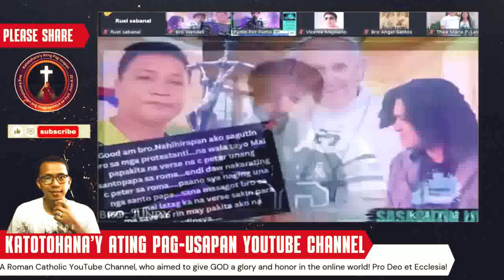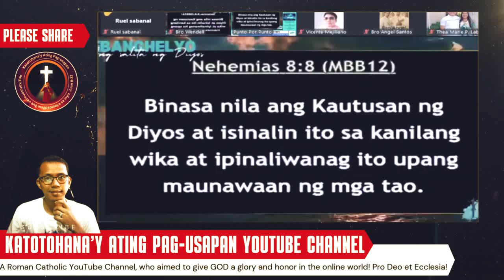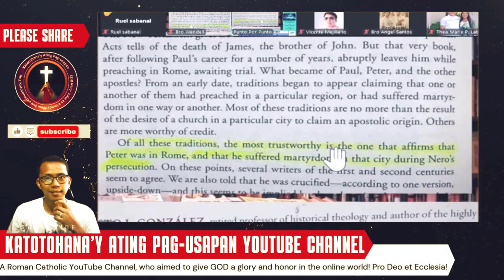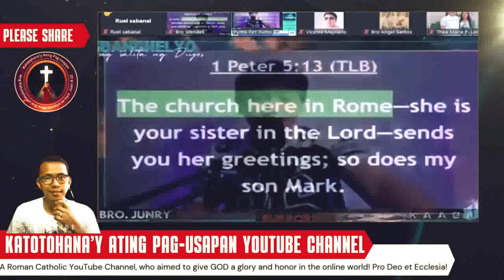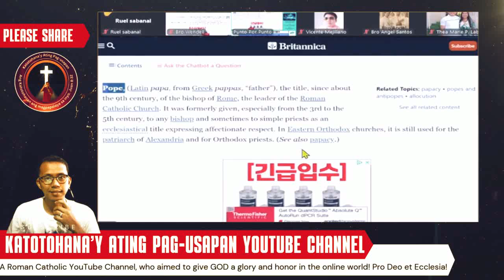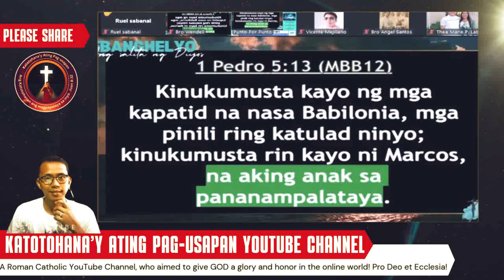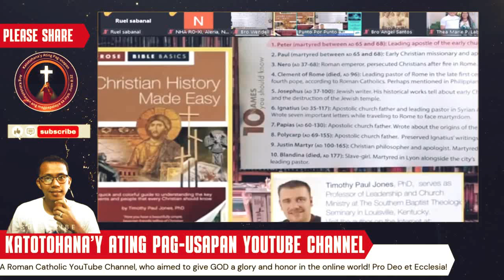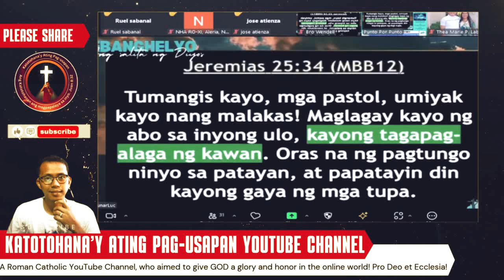Ang Katotohanan Tungkol sa Papal Succession: Mula kay San Pedro Hanggang Ngayon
Sa video na ito, tatalakayin natin ang katanungang "Paano nga ba Mapapatunayan na POPE si San Pedro sa Roma?" Susuriin natin ang mga pangunahing argumento mula sa Biblia, kasaysayan ng simbahan, at tradisyon ng Simbahang Katoliko. Alamin kung paano naging pundasyon si San Pedro sa pagtatayo ng Simbahan at kung bakit siya itinuturing na unang Papa.